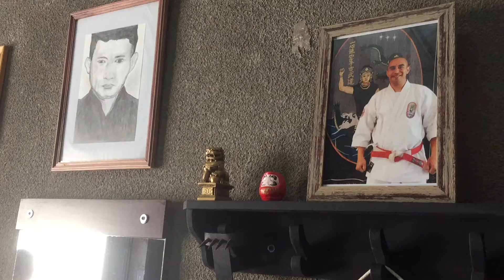Seiunchin kata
IROI Isshinryu Ryushinkan Okinawate International
Isshinryu Argentina